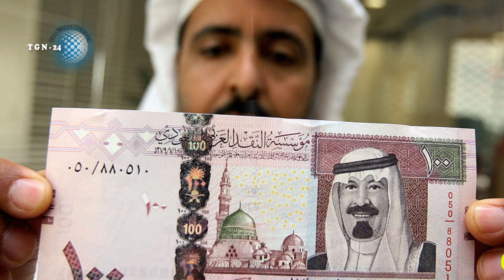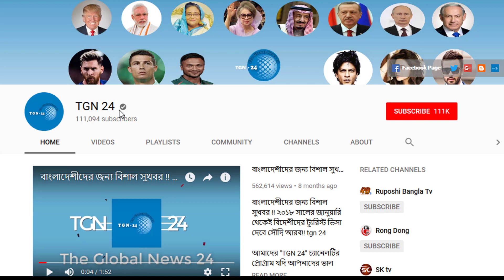সৌদি প্রবাসীদের জন্য জরুরী সতর্কবার্তা। রিয়াদ দূতাবাসের নাম ভাঙ্গিয়ে অনলাইনে চলছে অভিনব প্রতারনা।